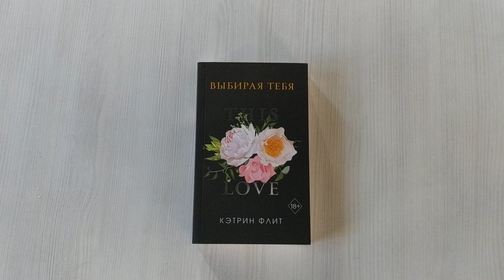Выбирая тебя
"Я всегда выберу тебя, что бы ни случилось", - так говорил девушке Бен. Милый, заботливый парень и ее первая любовь. Однажды Мередит едва не потеряла его навсегда. Для неё это стало тяжелейшим ударом, ведь без юноши Мередит никогда не стать счастливой. Но когда в жизнь девушки врывается очаровательный и безрассудный Уайт, она понимает, что впервые чувствует себя свободной и живой. Чем больше времени они проводят вместе, тем сложнее им становится контролировать свои чувства. Мередит предстоит сделать сложный выбор, ведь вместе с ним на свет выйдут и тщательно скрываемые девушкой секреты, а выстроенная ею реальность разлетится вдребезги.